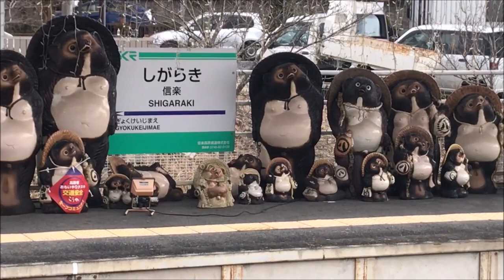【滋賀県甲賀市のうた】こうかしいこうか〜singing town〜／伊谷亜子(作詞作曲)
「こうかしいこうか」は二種類あります！
信楽焼ver.

2曲とも入っています！